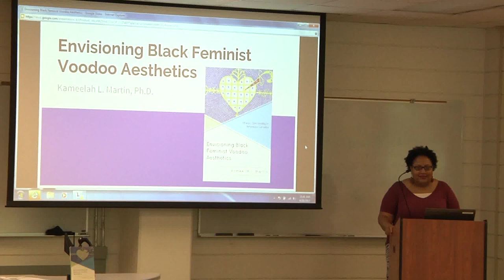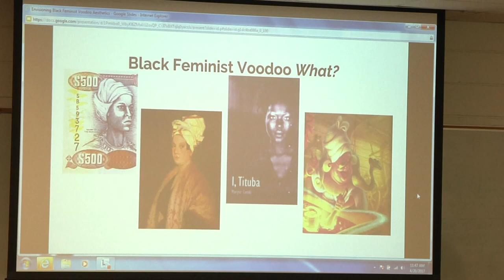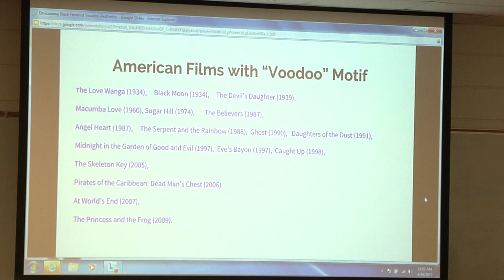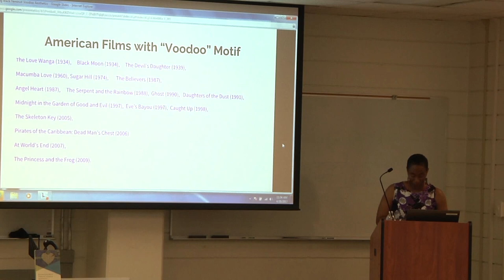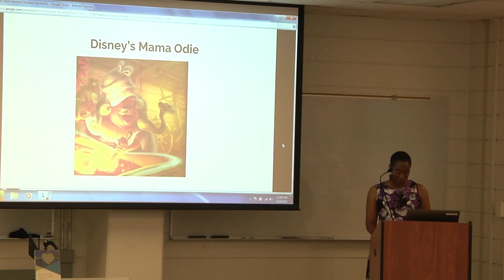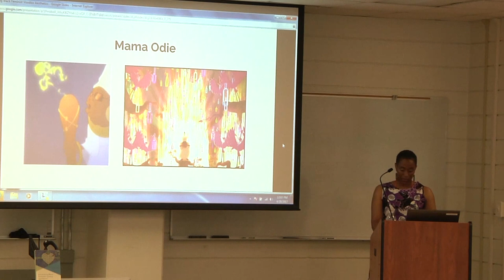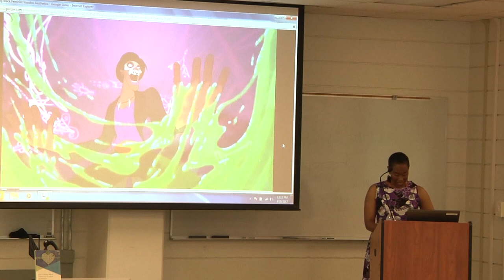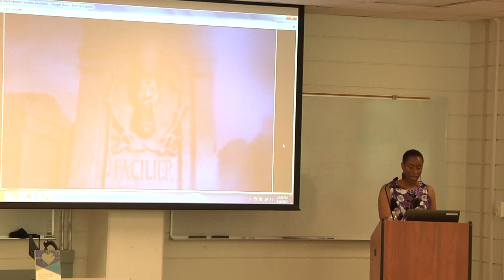Envisioning Black Feminist Voodoo Aesthetics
Dr. Kameelah L. Martin